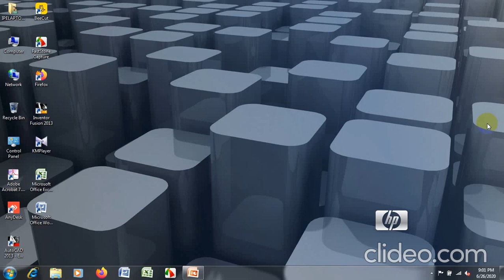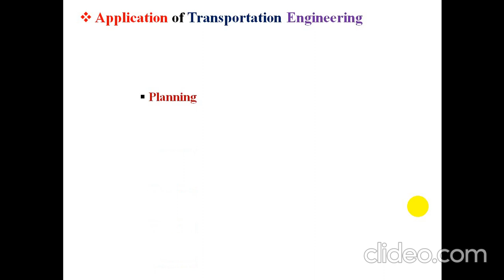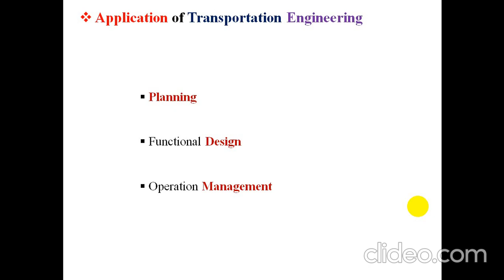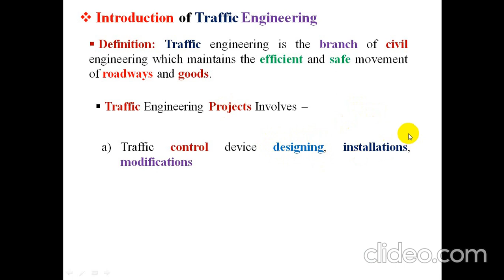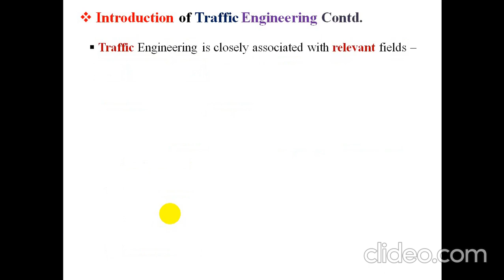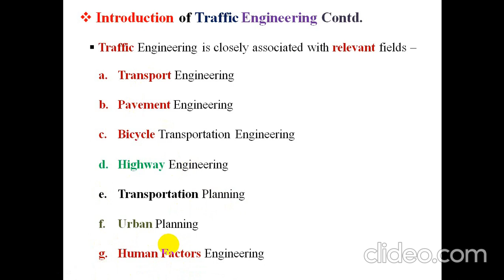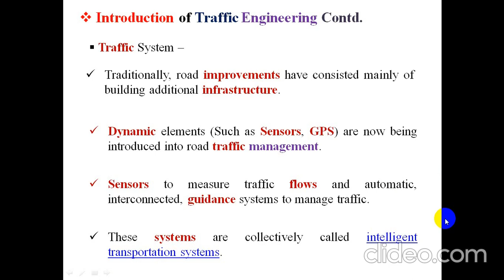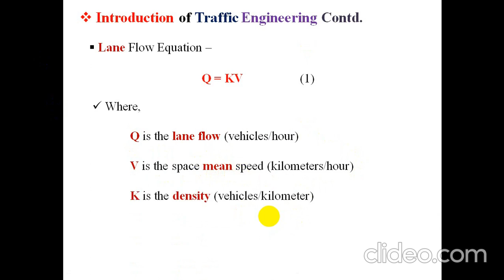[2] CE_902_L_02_Introduction of Traffic Engineering.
This vedio involves basic concept of traffic engineering and also application of transportation engineering.